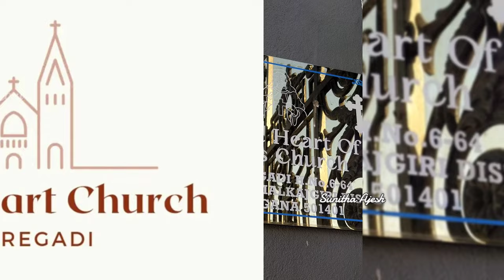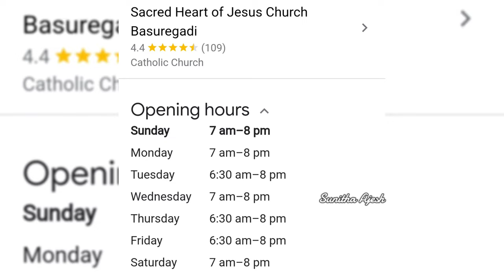Hidden Gem Sacred Heart of Jesus Christian catholic Church Basuragadi Village, Hyderabad, Telangana